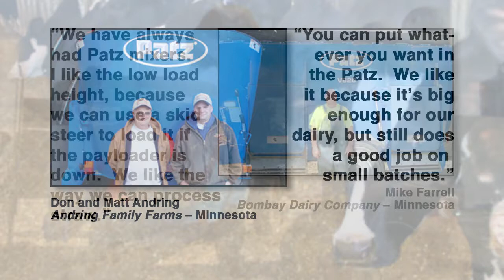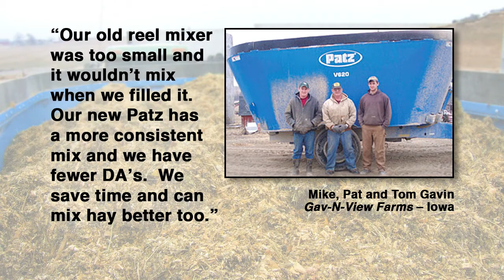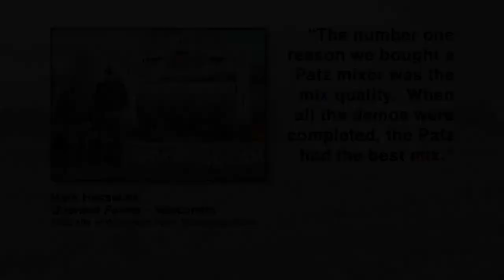Amazing Feed Mixer Stories - Patz 800 Series Twin Screw Trailer Vertical Mixer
800 Series Twin-Screw Vertical Mixer Success Stories for more customer testimonials.